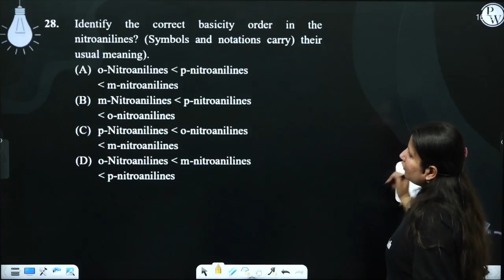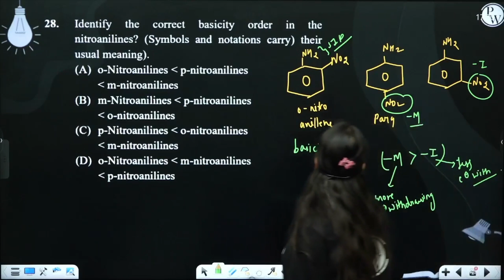Identify the correct basicity order in the nitroanilines? (Symbols and notations carry) their us....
Identify the correct basicity order in the nitroanilines? (Symbols and notations carry) their usual meaning).